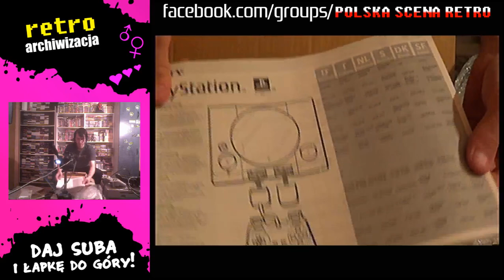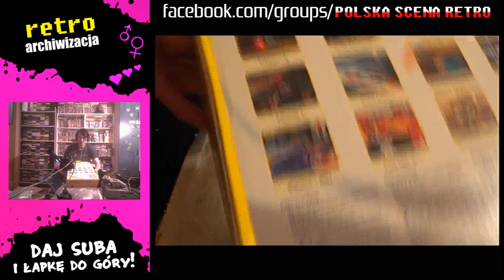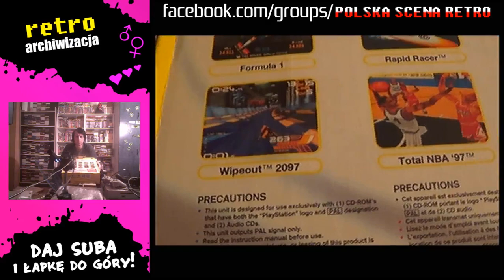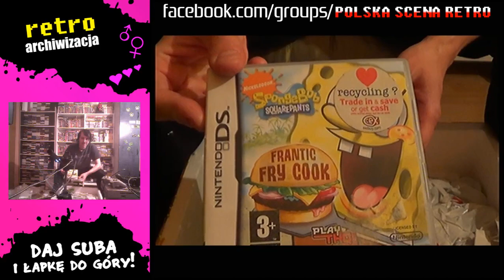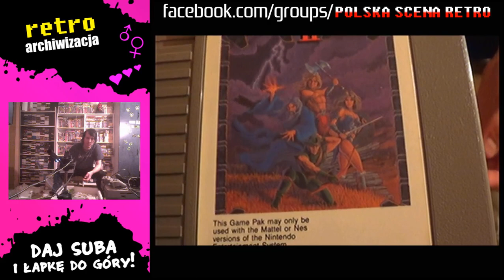Nowa retro paczka: PlayStation 1 i 2, bongosy, Nintendo NES i gry na GameCube, Nintendo DS